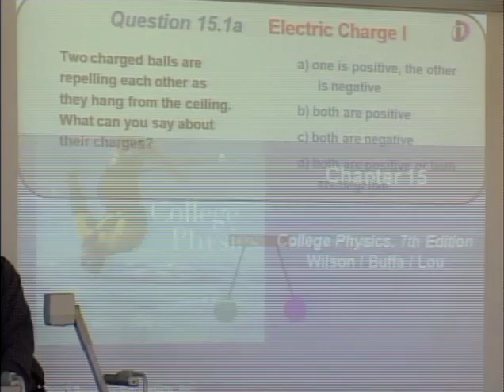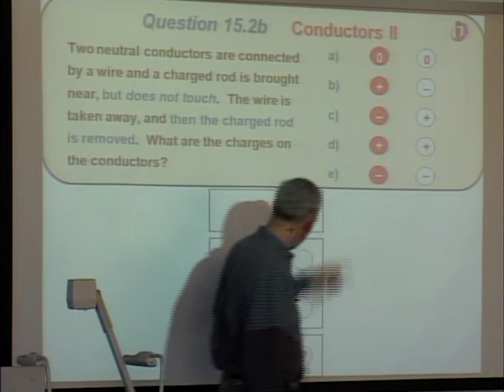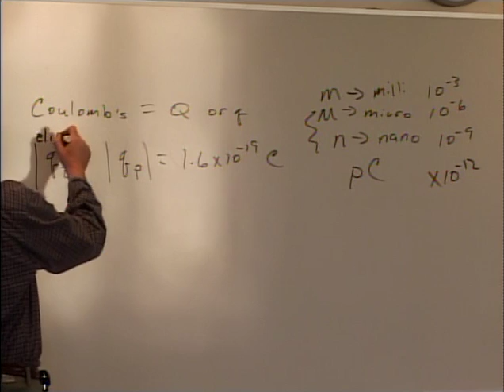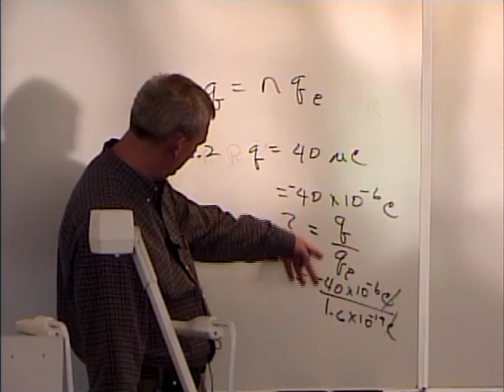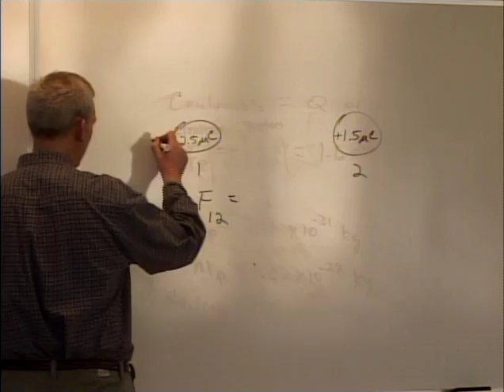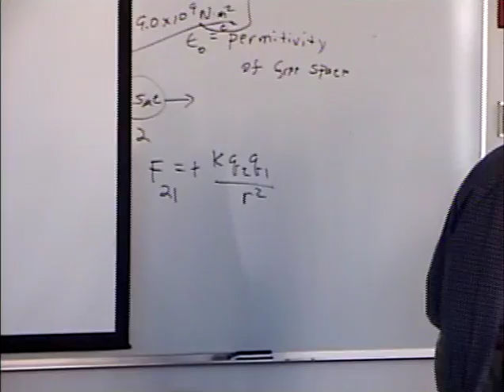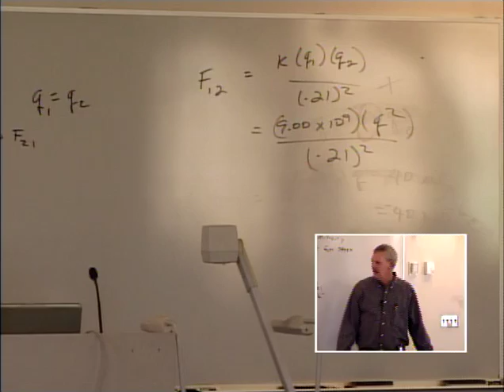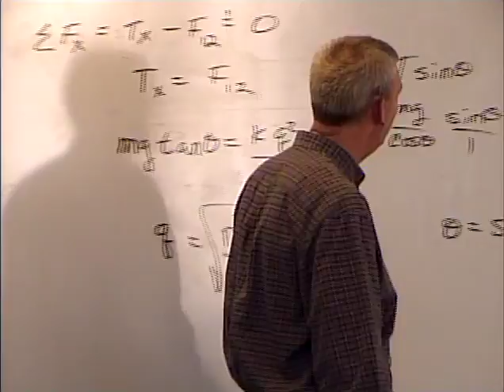Physics 220 - Spring 2010 - Lecture 2 - Charging by contact, Inducation & Coulomb's Law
UMKC Physics Professor Robert Riggs discusses charging by contact, induction and coulomb's law